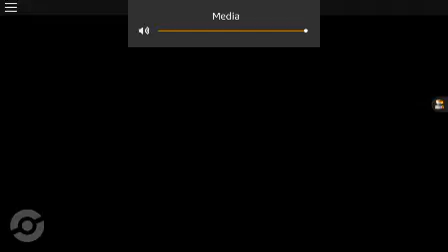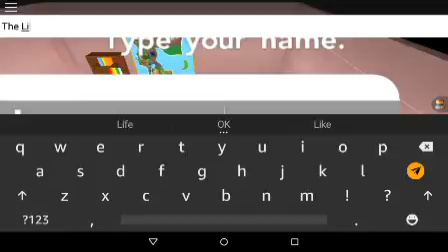Pokemon Brick Bronze #1 - I got Fennekin!!! Soooo cute!!!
I start an amazing new adventure in the world of Pokemon and choose my first ever Pokemon - Fennekin!